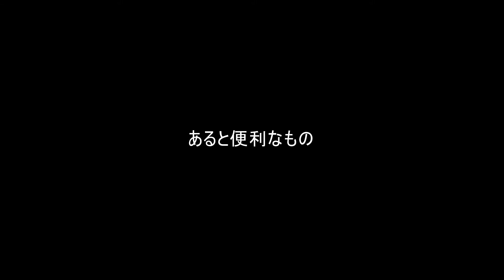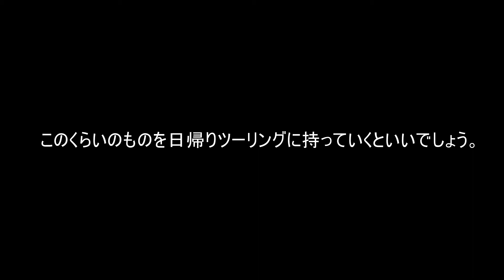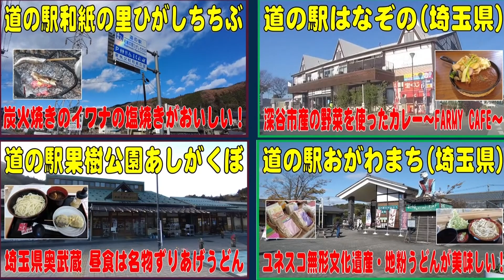日帰りツーリングに必要なものを解説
日帰りのツーリングにこれだけは必要なものとあれば便利なものを解説
※財布や健康保険証、スマートフォンは含めていません。